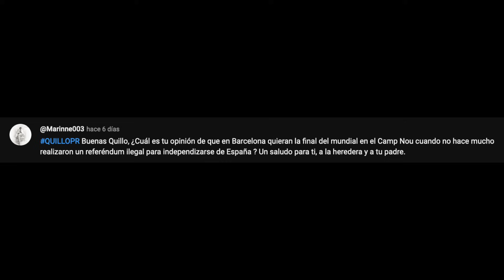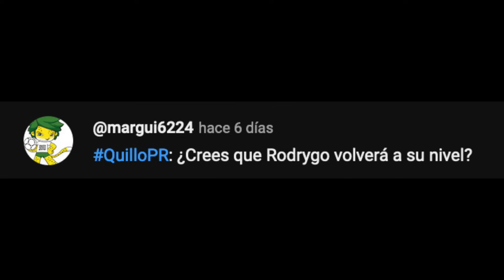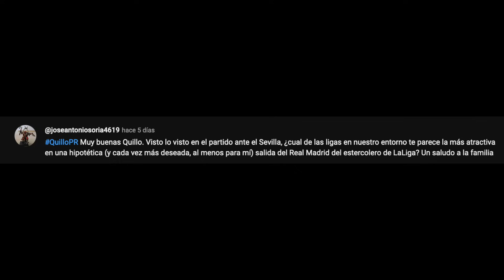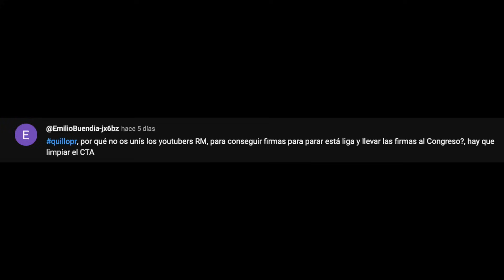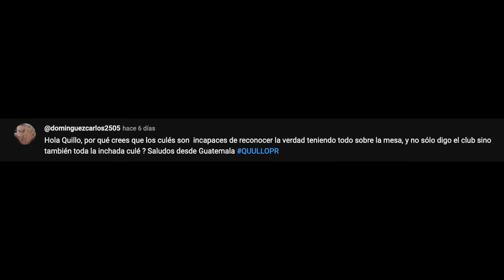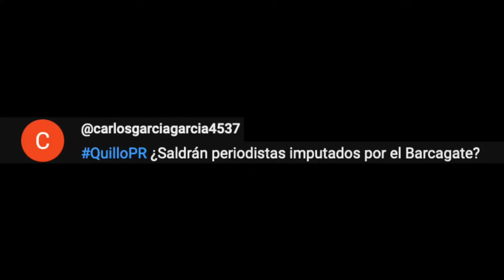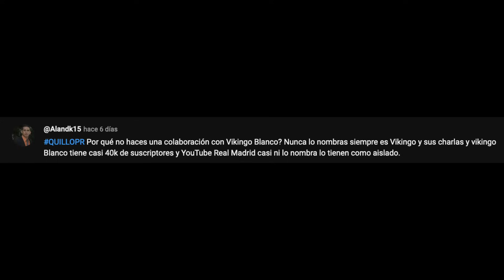EL BARÇAGATE SE LLEVARÁ POR DELANTE A ALGUNOS PERIODISTAS | ¿VOLVERÁ RODRYGO A SU NIVEL?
01:42 - ¿Qué te parece que el Barcelona pida la final del Mundial 2030 cuando se quiere separar de España?
06:49 - ¿Crees que Rodrygo volverá a su nivel?
08:24 - ¿En qué liga te gustaría ver al Real Madrid?
09:38 - ¿Por qué no os unís los youtubers del Real Madrid para conseguir firmas y así parar esta Liga?
10:59 - ¿Por qué los culés son incapaces de reconocer la verdad sobre el tema Negreira?
13:01 - ¿Saldrán periodistas imputados por el Barçagate?
15:33 - ¿Por qué tenéis a Vikingo Blanco aislado dentro de Youtube Real Madrid?